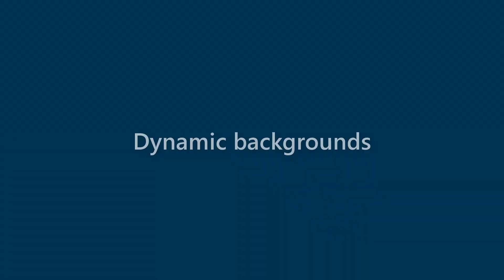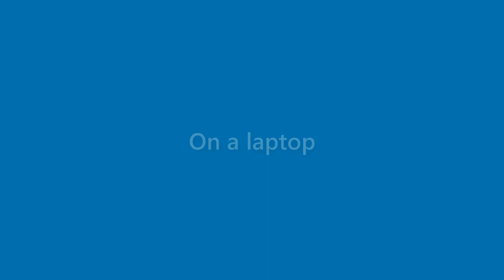Jake Schneider - appearance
Name Look - Jake Schneider - appearance. In this video we present "Jake Schneider" name look and feel in various scenarios.
This video will cover:
How does "Jake Schneider" look as a personal letterhead?
How does "Jake Schneider" look on a business card?
How does "Jake Schneider" look on a computer/laptop screen?
How does "Jake Schneider" look with different background colors?
How does "Jake Schneider" look with various fonts?